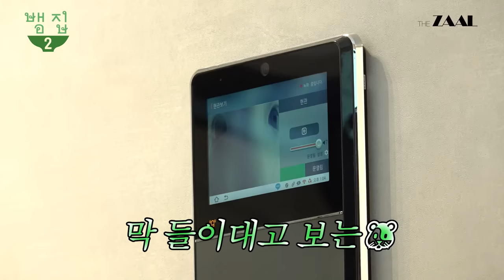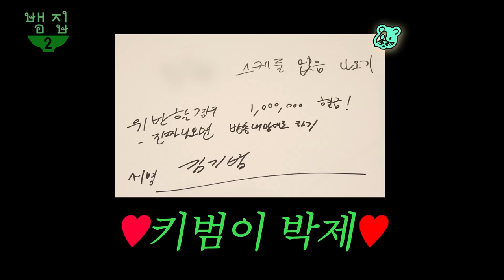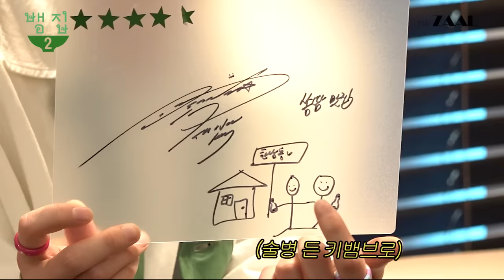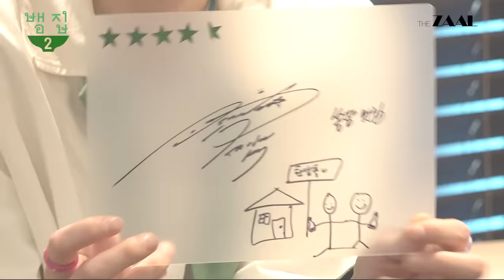[SUB]뱀이에겐 너무 멋진 Good & Great 키 슨배님이거든요~(ENG/TH)Ep.2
🫲뱀집에 오신걸 환영합니다🫱

NEW 뱀집의 두번째 손님! 케이팝의 만능열쇠!  Good&Great 샤이니 키!

"5메5메 아가뱀이 언제 이렇게 컸대?"

잘 커준 뱀이 흐뭇한 키 형님
언제나 멋진 키의 1위 동생을 노리는 아우 뱀뱀

과연 뱀뱀🐍은 키의 몇 위 동생?!

뱀뱀이 만든 수제쏨땀 먹고 싶은 사람☺

매주 금요일 저녁 7시 NEW 뱀집에서 만나요!💚

- 경고 : 지나친 음주는 뇌졸증, 기억력 손상이나 치매를 유발합니다. 임신 중 음주는 기형아 출산을 일으킵니다.

[Video Source Support]Youtube channel "freeticon" : /freeticon